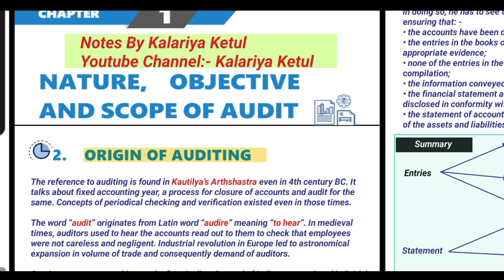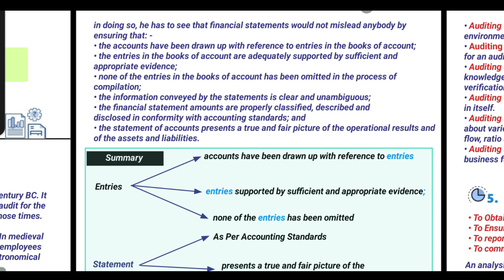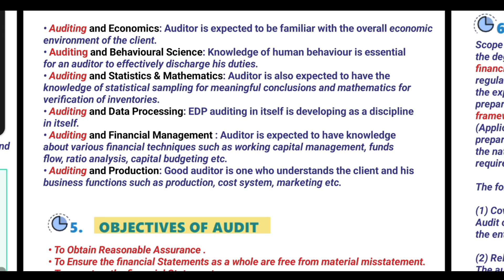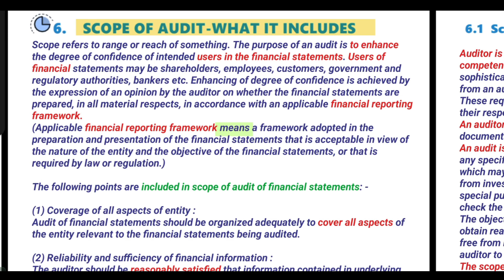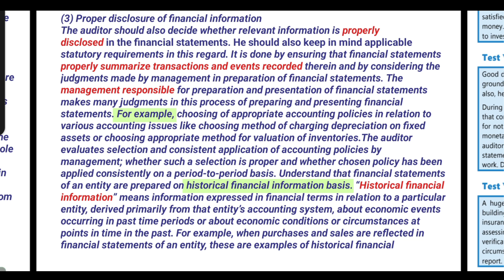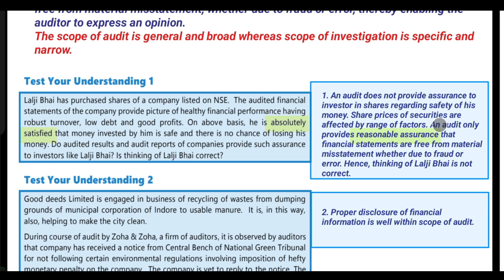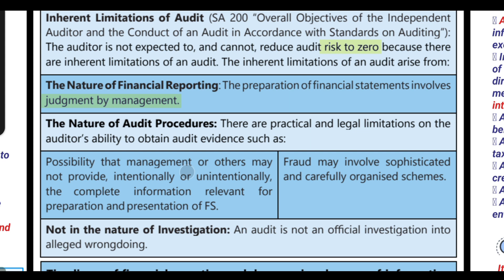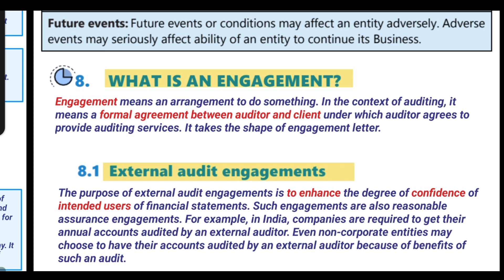#2 Audit | Nature, Objective And Scope Of Audit | CA Inter Audit Chapter 1 ICAI Module